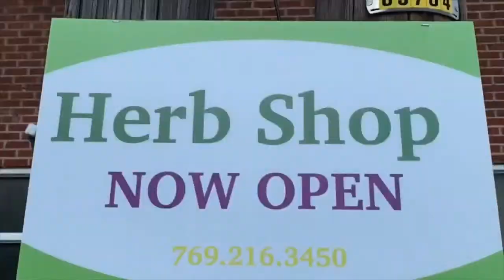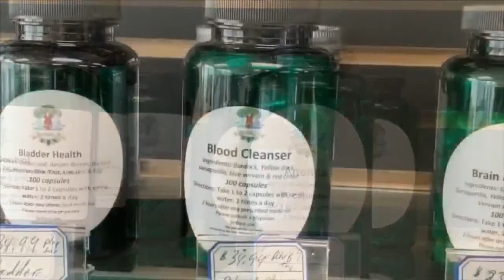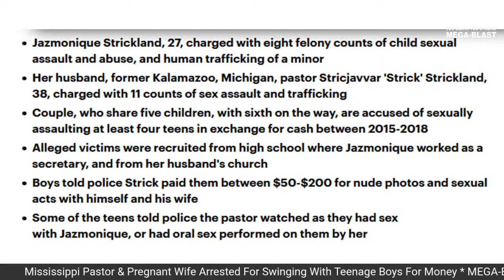Mississippi Pastor & Pregnant Wife Arrested For Swinging With Teenage Boys For Money * MEGA-BLAST *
Jazmonique Strickland, 27, charged with eight felony counts of child sexual assault and abuse, and human trafficking of a minor

Her husband, former Kalamazoo, Michigan, pastor Stricjavvar 'Strick' Strickland, 38, charged with 11 counts of sex assault and trafficking

Couple, who share five children, with sixth on the way, are accused of sexually assaulting at least four teens in exchange for cash between 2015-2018

Alleged victims were recruited from high school where Jazmonique worked as a secretary, and from her husband's church

Boys told police Strick paid them between $50-$200 for nude photos and sexual acts with himself and his wife

Some of the teens told police the pastor watched as they had sex with Jazmonique, or had oral sex performed on them by her